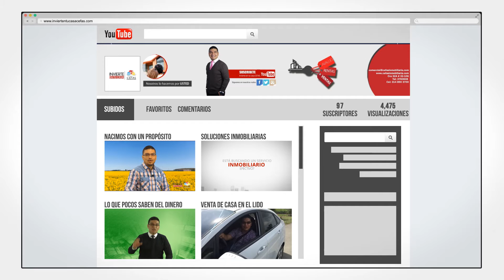Promo Youtube | Invierte en tu casa CEFAS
Tenemos vídeos educativos, capacitaciones e inmuebles que podría interesarte.